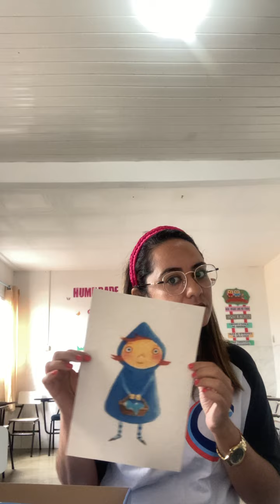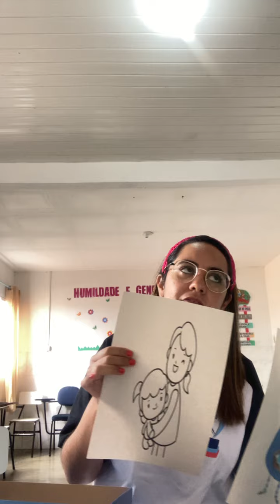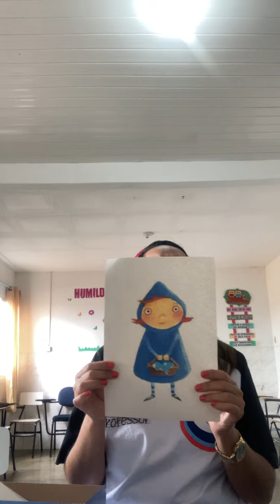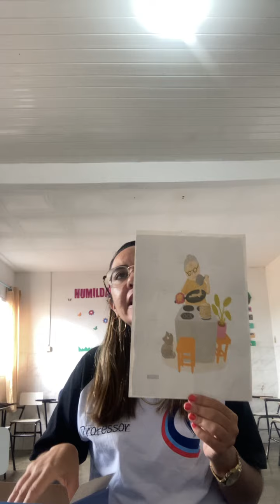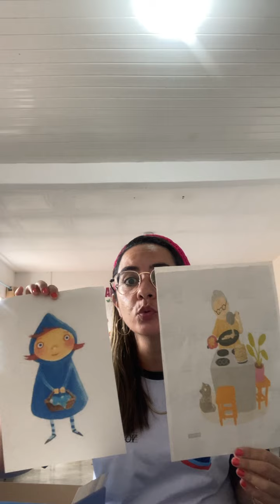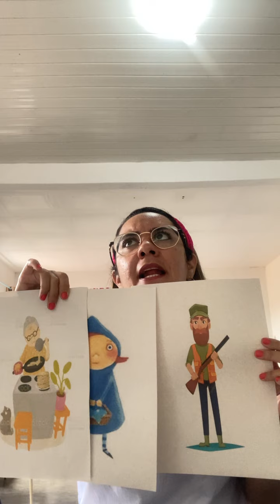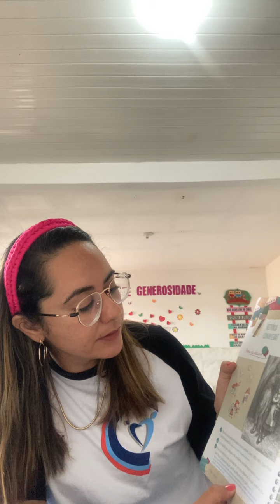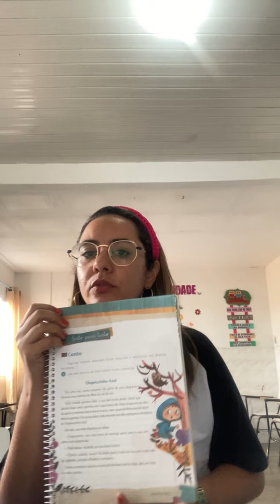3º ANO - PORTUGUÊS 1 - 03/08/2021 - PROFA. AMANDA